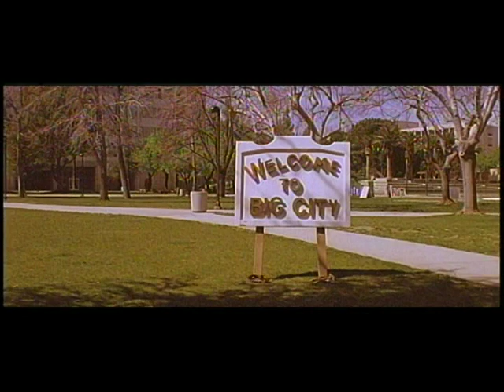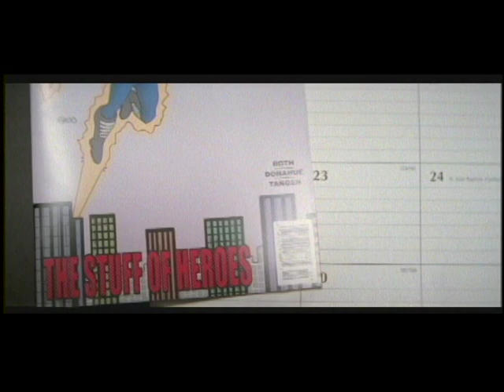Surge of Power: The Stuff of Heroes - Movie - Extended Trailer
Extended Trailer for the first Surge of Power movie "Surge of Power: The Stuff of Heroes" showing several of the celebrity cameos in the movie: Lou Ferrigno (The Incredible Hulk), Nichelle Nichols (Lt. Uhura from Star Trek), Noel Neill (Lois Lane from Adventures of Superman), Len Wein (creator of X-Men's Wolverine), Marv Wolfman (creator of Teen Titans), Rose Marie (Dick Van Dyke Show), Butch Patrick (Eddie Munster), Liz Sheridan (Helen from Seinfeld).  The extended trailer also displays some product placement and highlights additional scenes.  The movie had a limited theatrical release that started with a red carpet premiere at the Laemmle Sunset 5 Theater in Los Angeles on March 24, 2006. Haven't seen the movies? Check them out